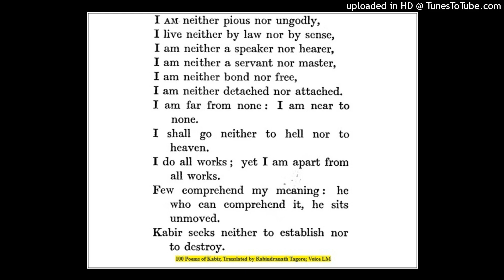Kabir Poems(79)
One Hundred Poems of KABIR, Translated by Rabindranath Tagore